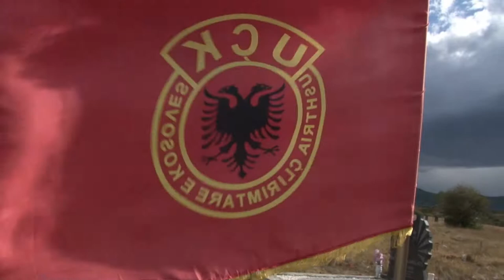Oltina Emini Kur ti ike